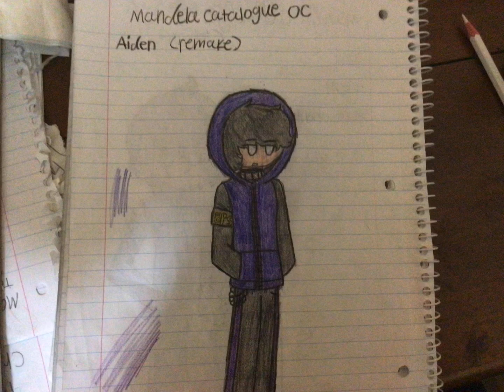[New Mandela Catalogue OC] Aiden [read desc]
I made another Mandela Catalogue OC and decided to show it late instead

I present you my new Mandela Catalogue OC Aiden Winthworth

Name: Aiden
Full Name: Aiden Stewart Winthworth
Age: 21
Sexual Orientation: Homosexual/Gay
Alternate Side: Aiden doesn’t have a Alternate Side yet

Aiden Stewart Winthworth is the 13th Victim of my Mandela Catalogue AU he is confirmed to be one of the BPS and also Kai’s boyfriend he is also the best friend of Erin the 10th Victim of my Mandela Catalogue AU and including the 7th Victim Leanna

Aiden wears a Purple and Black sweater with black pants with purple stripes he also has a Chain connected with his pants he wears black fingerless gloves and black and purple shoes
And he also has Black hair

[Mandela Catalogue by Alex Kister]